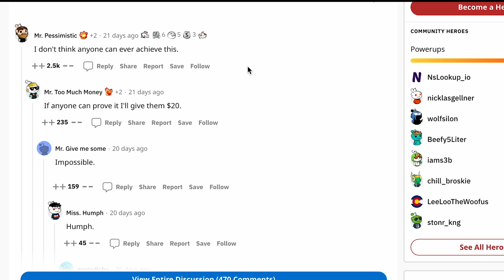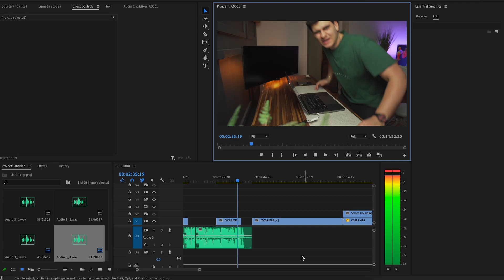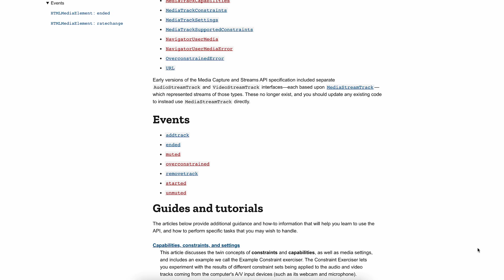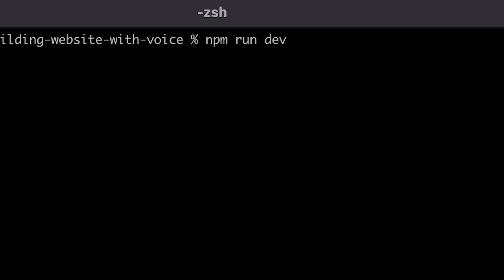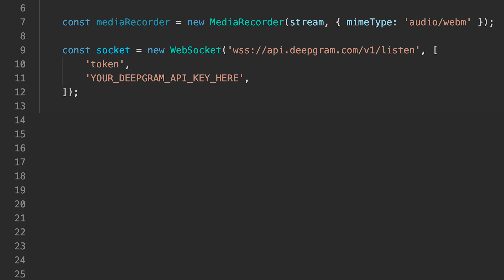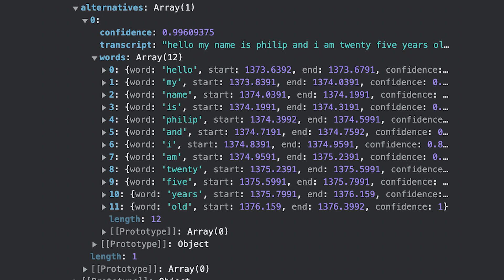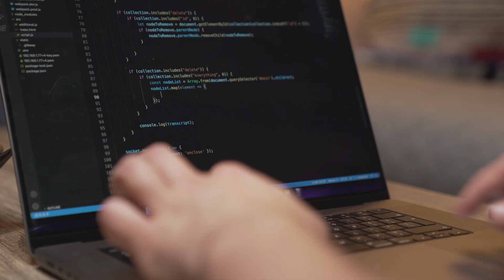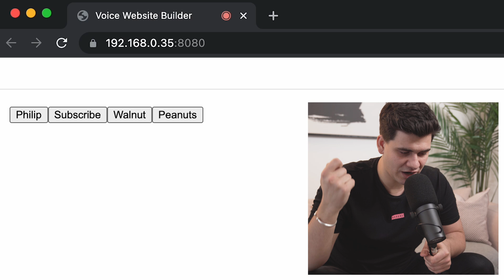I coded a website using only my voice // Part 1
RIP website builders.
This video took so goddam long to edit so you better destroy that thumbs up button. As you can see - we are totally pushing the boundaries of web dev, and setting ourselves up for a lazy web developer lifestyle. We actually might be onto something here...

There is no competition for my voice building algorithmic skills. Make a website with my voice they said. Well there you go.